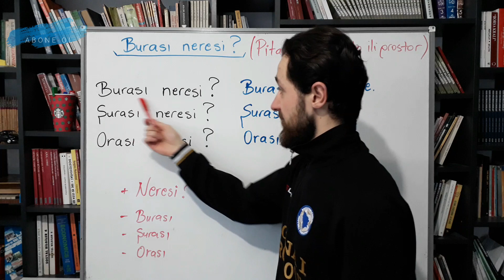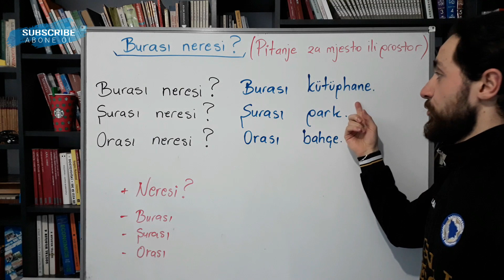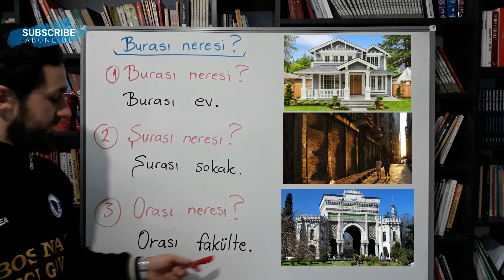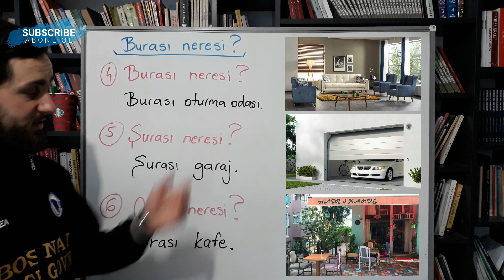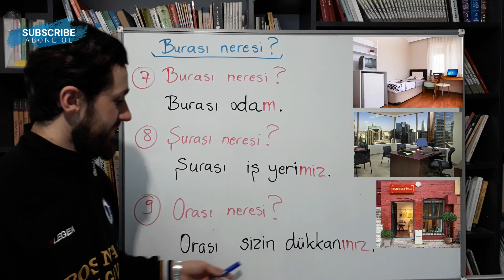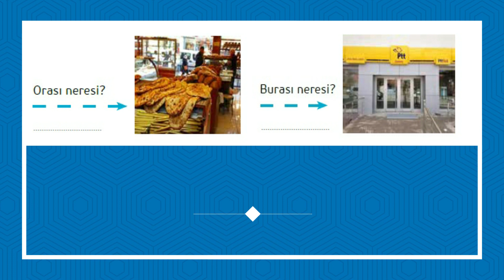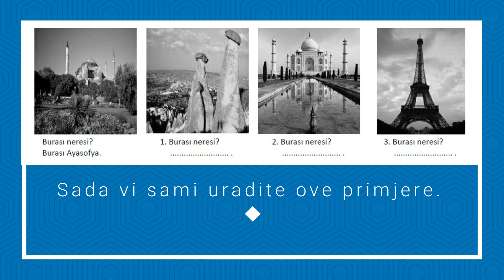Učimo turski - PITANJE ZA MJESTO ILI PROSTOR *Burası neresi?* ( sa slikovitim primjerima ) 1/9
OBAVEZNO PROČITAJ OPIS VIDEA !
Najljepše Vas molim da LAJKATE video i da podijelite sa svojim prijateljima. (Hvala)

⚠️ MOLIMO, PROČITAJTE PAŽLJIVO:
Sadržaj prikazan u ovom videu je vlasništvo Emina Bosnevija i ovog YouTube kanala.
Strogo je zabranjeno kopiranje ovog videa, ili bilo kojeg drugog videa sa ovog
kanala, te prijenos na druge YouTube kanale, ili bilo koje druge web stranice bez dozvole.

9. Lekcija: Pitanje za mjesto ili prostor sa slikovitim primjerima
Kako polahko završavamo jednu uvodnu priču, uvodne i temeljne lekcije 1. poglavlja A1 levela turskog jezika, polahko već, što bi rekli  'za ozbilje' trebamo gledati na sljedeće lekcije. Da bi napravili jednu stabilnu i dugotrajnu kuću, morate dobar temelj staviti. Tako vam je isto i sa bilo kojim jezikom da učite. Ljudi razmišljaju riječima, riječi koristimo formulama, a uz pomoć formula sklapamo dijalog sa nekom osobom. U konačnici, da bi naučeno trajalo, bilo korisno, aktivno i živo, moramo sav ovaj materijal dobro iskoristiti u temelju naše 'Turske kuće'. Ova lekcija je jako važna i non-stop postavljamo pitanja nekome za mjesto ili prostor. Tako da sam vam u ovom videu ponovo pokazao slikovite primjere.  SRETNO SA UČENJEM !

9. Ders: Yer ve mekan soruları  - Burası neresi ?
Türkçe'ye giriş hikayesini ve Türkçe A1 - 1. ünitenin temel derslerini bitirirken, yavaş yavaş sonraki derslere ciddileşmeye başlamalıyız. Uzun süreliğine sağlam bir ev inşa etmek isterseniz, sapasağlam temeli yapmanız şarttır. İşte o kural, hangi dil söz konusu olursa olsun, onun için de geçerlidir. İnsan kelimeler ile düşünür, kelimeleri formül ile kullanır, formülleri kullanarak bir kişi ile diyalog kurar. Sonuç olarak, öğrenilenin yaşayabilesi, faydalı olabilmesi, aktif ve canlı olabilmesi için, bütün bu materyalleri bizim 'Türkçe evimiz'in temeline atmamız lazım.  Bu derste anlattığım şeyler, sık sık kullanılan ve önmeli şeylerdir.  Sürekli birine yer veya mekan için soruları sorarız. Bu nedenle yine bu videoda resimli örnekleri sizlere göstermek istedim.   TÜRKÇE ÖĞRENMENİZ HAYIRLI OLSUN !

NAPIŠI  U  KOMENTAR  SVOJ OMILJENI GRAD IZ TURSKE !
Yoruma Türkiye'deki en favori şehrini yaz !